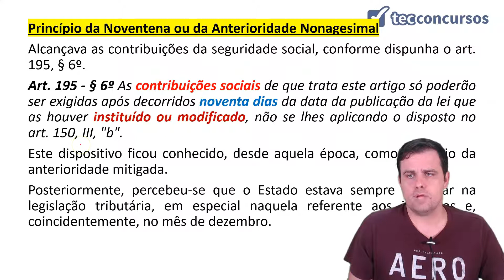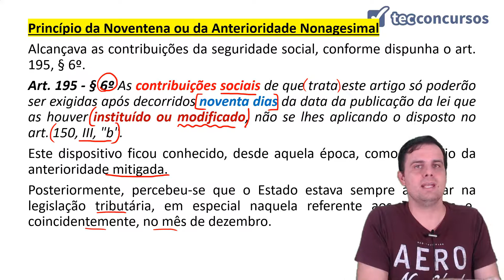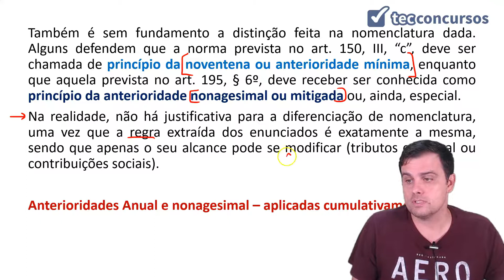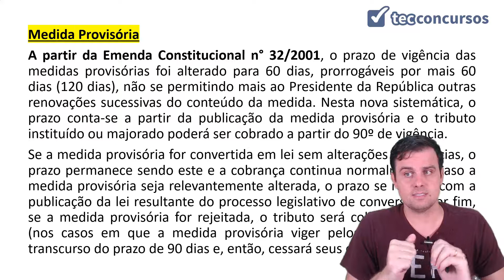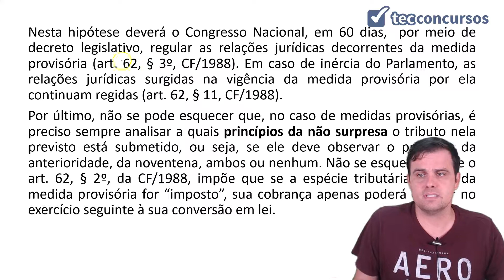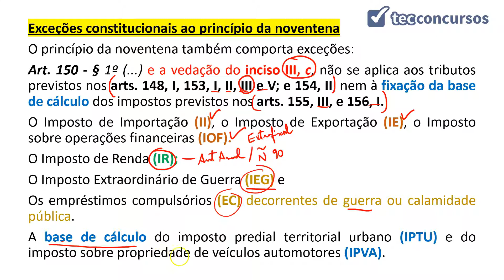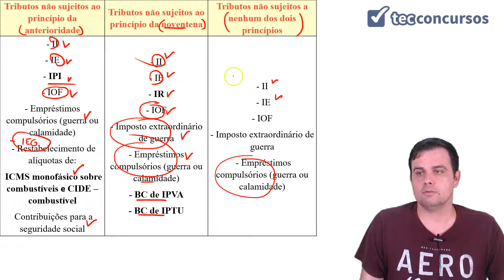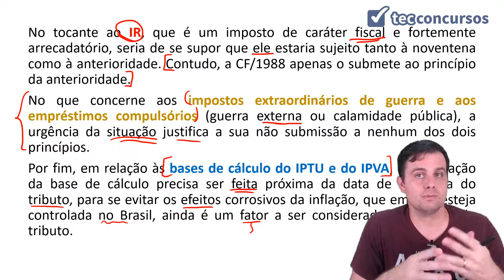03.01. Aula de Princípios Tributários (Direito Tributário) - Parte 6 - Anterioridade Nonagesimal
Aula grátis e completa de Princípios Tributários (Parte 6 - Anterioridade Nonagesimal), da matéria Direito Tributário, em que tratamos do Princípio da noventena ou da anterioridade nonagesimal, Anterioridades Anual e nonagesimal - aplicadas cumulativamente, e Exceções Constitucionais ao princípio da noventena.